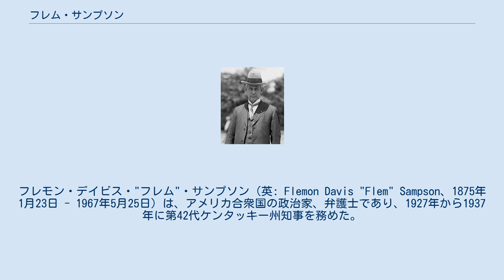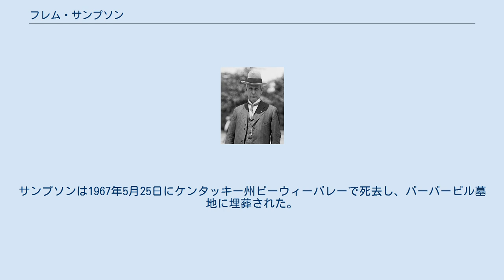フレム・サンプソン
フレモン・デイビス・"フレム"・サンプソン（英: Flemon Davis "Flem" Sampson、1875年1月23日 - 1967年5月25日）は、アメリカ合衆国の政治家、弁護士であり、1927年から1937年に第42代ケンタッキー州知事を務めた。
1894年にバルパライソ大学を卒業し、ケンタッキー州バーバービルで法律実務を始めた。
後のアメリカ合衆国下院議員ケイレブ・パワーズやジョン・ロビンソンと政治的に同盟した。
この2人はケンタッキー州東部の共和党員として著名な存在だった。
サンプソンは、1916年には州の最終審であるケンタッキー州控訴裁判所判事になっていた。
それ以前に郡判事や巡回裁判所判事も務めていた。
1923年、控訴裁判所の長官に昇進した。
この職は1927年まで務めた。
その1927年に共和党州知事候補に指名された。
 民主党は州知事とアメリカ合衆国上院議員を務めてきたJ・C・W・ベッカムを、サンプソンの対抗馬に宛ててきた。
この選挙の主要な問題は州立競馬場でパリミュチュエル方式の賭け事を違法化するかということだった。
ジョッキークラブと呼ばれる政治マシーンがサンプソンの後ろ盾となり、サンプソンが違法化に反対し、ベッカムが違法化の立場を採った。
民主党の指導者数人がベッカムの指名後に離党した。
サンプソンが32,000票以上の差で選挙を制したが、同時に行われた州役人の選挙は全て小差で共和党が落としていた。
このことはベッカムが負けるように慎重に調整された票の受け渡しが行われていたことを示唆していたが、この件について何も明らかにはされなかった。
 サンプソンの知事としての任期は騒然としたものだった。
1928年ケンタッキー州議会は民主党が多数派であり、サンプソンの提案にも特に反応が無かった。
この会期の後、サンプソンは教科書会社から贈り物を受け取ったと告発されたが、後に告訴が取り下げられた。
1929年、サンプソンは政治ボスのベン・ジョンソンを高規格道路コミッショナーの地位から排除した。
1930年に議会が再招集されたとき、議会はサンプソンから多くの指名権を取り上げることで報復し、ジョンソンは復職させた。
この会期の後半で、サミュエル・インサルがカンバーランド滝を堰き止めて水力発電をおこなうことを認める提案を行った。
これに対抗して議会はT・コールマン・デュポンが滝周りの資産を購入し、それを州立公園にする提案を認めた。
1930年には州議会がサンプソンの権限をさらに制限することを決めた。
サンプソンの任期の終わりは、世界恐慌の経済的動揺で複雑なことになっていた。
エバーツの戦いとも呼ばれたハーラン郡の暴力的炭鉱ストライキを鎮圧するために州軍を出動させた。
知事を辞めた後はバーバービルに戻って巡回裁判所判事に再度選出された。
サンプソンは1967年5月25日に死に、バーバービル墓地に埋葬された。
 フレム・サンプソンは1875年1月23日にケンタッキー州ローレル郡のロンドン市に近い丸太小屋で生まれた。
父はジョセフ・サンプソン、母なエモリン（旧姓ケラム）であり、その10人の子供の内9番目だった。
郡の公立学校とジョン・T・ヘイズ学校で教育を受けた。
サンプソンが13歳の時に一家はケンタッキー州バーバービルに移転した。
 16歳の時までにローレル郡のインディアン・クリーク学校で教師をしていた。
バーバービルのユニオン・カレッジに入学し、その後インディアナ州のバルパライソ大学に入った。
3年間学級委員を務め、1894年には文学士号を取得した。
この大学の方針により、サンプソンは卒業前に少なくとも1年間法律事務所で勉強していたので、法学士号も与えられた。
サンプソンはケンタッキー州に戻って、1895年6月に法廷弁護士として認められた。
 サンプソンはバーバービルで法律事務所を開き、市の検察官になった。
カレッジでルームメイトだったケイレブ・パワーズが法律事務所の共同経営者になった。
パワーズは後にウィリアム・ゴーベル暗殺への共謀で告発された。
パワーズは党派に偏った陪審員によって有罪とされたので、多くの共和党員にとって政治的殉教者となり、サンプソンがパワーズと繋がりがあったことは共和党の強いケンタッキー州東部では恩恵になった。
 サンプソンは後にバーバービルの第一国定銀行の頭取になった。
その地位に着いた者として最も若い者だった。
またバーバ...